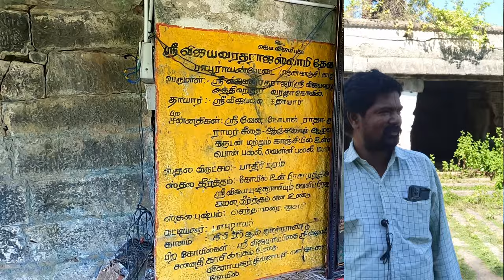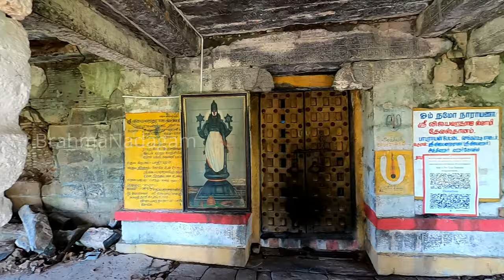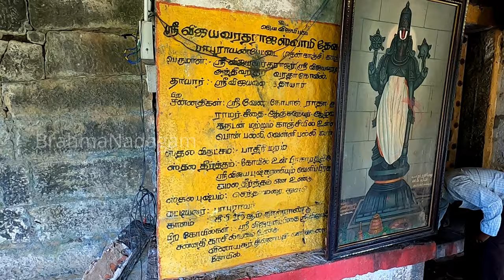Vijaya Varadha Perumal Temple மோசமான நிலையில் உள்ளது! அத்திவரதர் Baburaipetai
Vijaya Varadha Perumal Temple மோசமான நிலையில்! அத்திவரதர் Baburaipetai

VijayaVaradhaPerumal Temple is dedicated to Vishnu located at Baburayanpettai Village near Kanchipuram District of Tamilnadu. The Temple is located at about 4 kms from PerumberKandigai. This is a massive 16th century Perumal Temple in a highly dilapidated condition. The temple tree here is the Pathiri tree. Presiding Deity is VijayaVaradharajar and Mother is VijayavalliThaayaar. This temple occupies an area of 16 acres, was constructed in the form of Garuda (Divine bird, being the carrier of Lord Vishnu). This fact can be ascertained even today, if one takes the aerial view of the temple. There are two Theerthams in this temple, Sri VijayaPushkarini in the inner praharam and Kamala Theertham, in the outer praharam of the temple. Thulasi and Red Lotus (Senthamarai) are the two flowers preferable for any pooja to be performed in this temple. VahanaMandapam and ThirumanjanaMandapam are in a much damaged condition. Impressions in gold and silver of a lizard, as found In Sri Varadharaja temple of Kanchipuram, can be seen and worshipped in this temple also. There are many other Sannathis in this temple. 1. Sri Venugopalan with Radha Rukmini Sannidhi 2. Sri Ramar with Sri Seetha Devi and Sri Hanuman Sannidhi 3. Sri GarudanSannidhi 4. AzhvaarSannathis. It is said that Babu Raya, a noble soul, constructed this temple in 16th Century, under the divine instructions from Lord Vishnu himself. Those who belonged to that family, and later, kings belonging to Nayakkar Dynasty had seen to that all the festivals, celebrations and daily rituals of this temple were carried out without any break. Unfortunately, during the last 50 years, no one took steps. As a result, the temple got much damaged and at present, is in need of immediate attention. Even though there is enormous wealth, The temple is remaining uncared. It is now under the control of HR & CE Department, with pooja being performed once every day.

0:00 - Snippets/Introduction
0:56 - About Temple